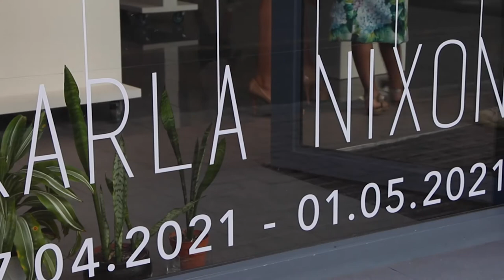Karla Nixon's solo exhibition CREASE at StateoftheART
CREASE is a solo exhibition of new paper artworks by Karla Nixon, on show at StateoftheART between 17 April - 8 May 2021.

StateoftheART Gallery
50 Buitenkant Street, Cape Town